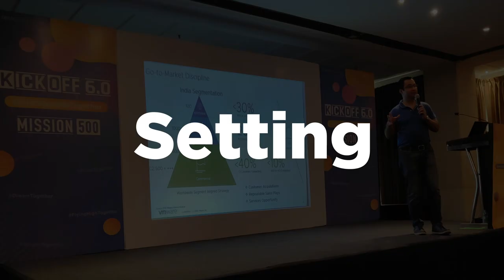Kick Off 6.0 | Techjockey | SISL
Cheers to our annual getaway! Team building activities, brainstorming sessions, and party that continued till the morning! Kick off 6.0 was a success, undoubtedly!